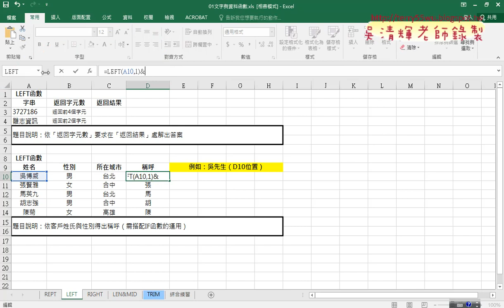06 LEFT與IF函數串接